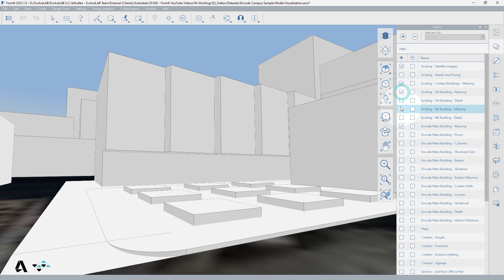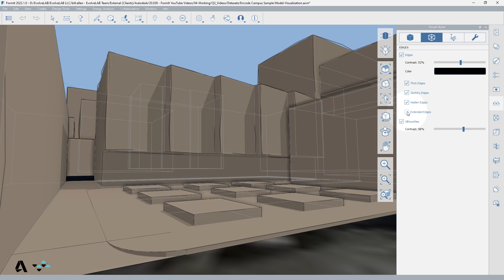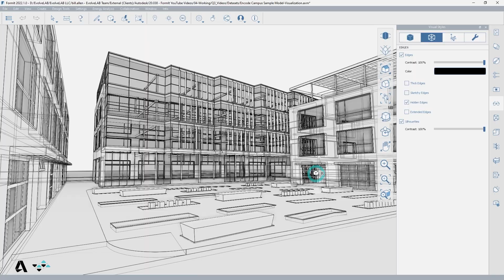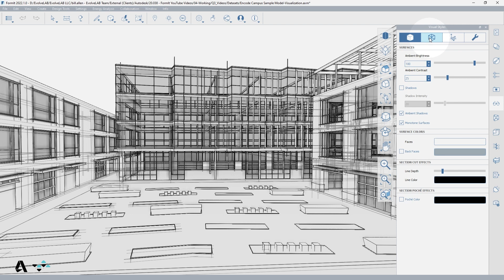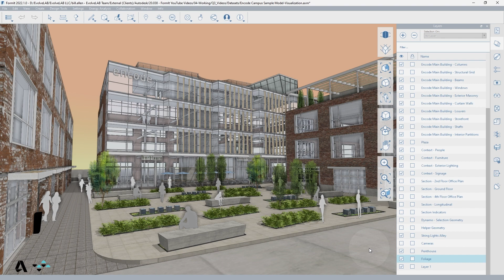FormIt Workflows - Visualization Workflow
This video covers a visualization workflow in FormIt.

Going beyond the basics, the FormIt Workflows series presents useful workflows for modeling.